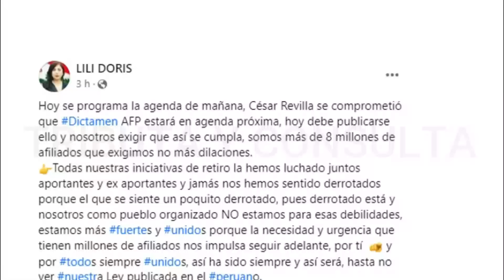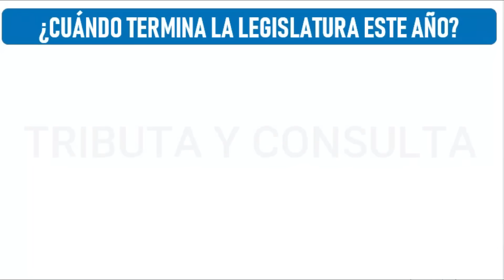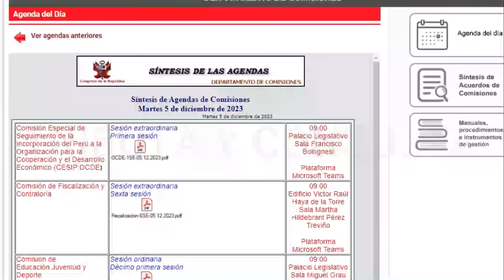RETIRO DE AFP 2023 |Comisión de Economía: Día importante para el retiro de AFP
RETIRO DE AFP
Hoy se programará la agenda para la sesión ordinaria de la Comisión de Economía para el día de mañana y lo que se espera es que se programe en la el dictamen del Retiro de AFP.

En este video te cuento los detalles.

Retiro de AFP 2 UIT.
Retiro de AFP 3 UIT.
Retiro de AFP 4 UIT.
Retiro de AFP 5 UIT.
Retiro de AFP 70% de los fondos.